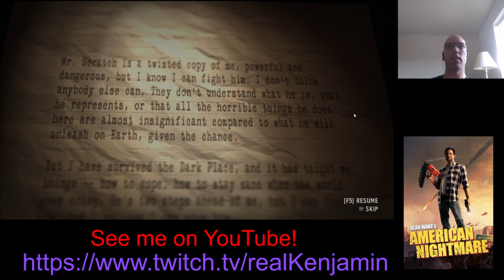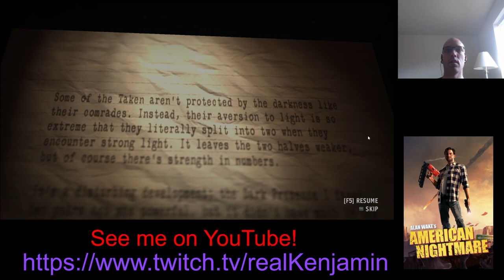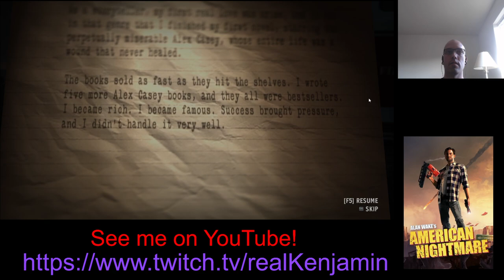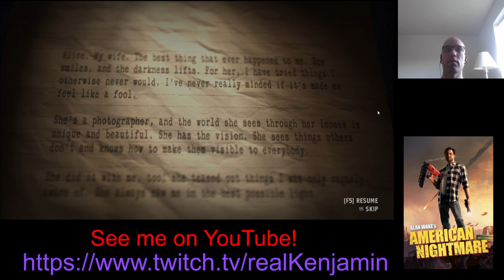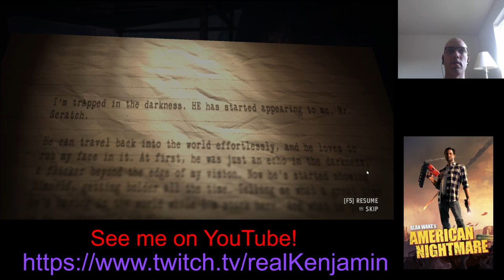Alan Wake Stream Part 6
I guess it isn't over yet